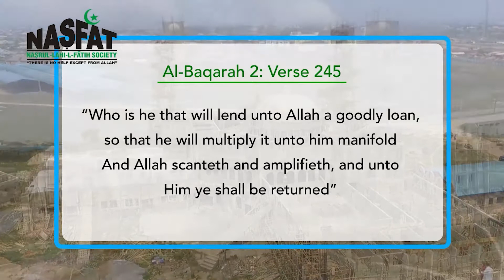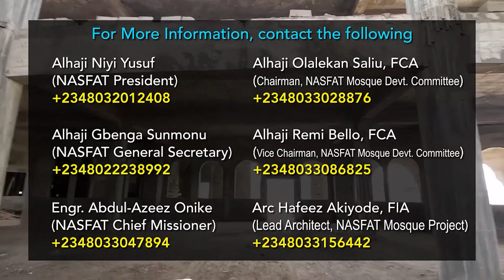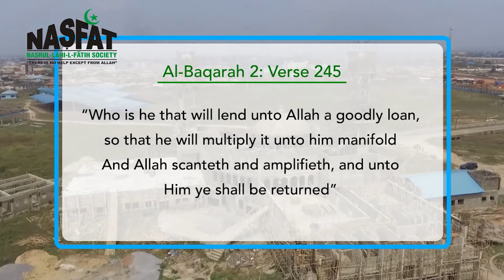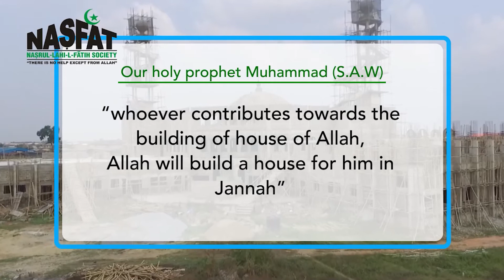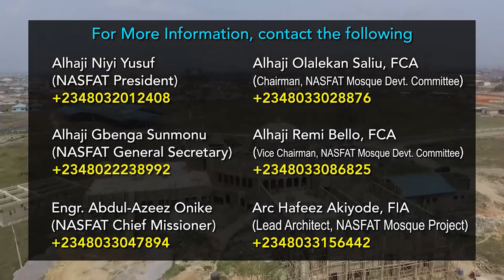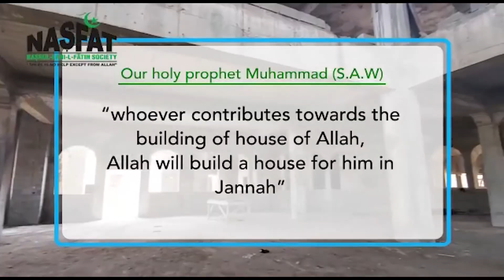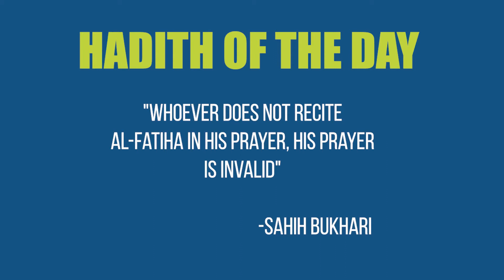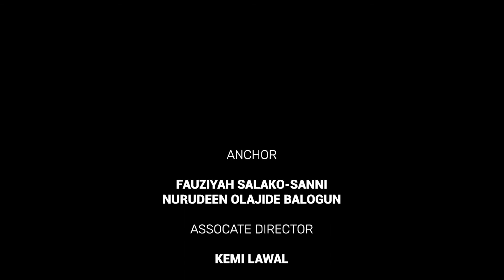Children Affairs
ETERNAL BLISS